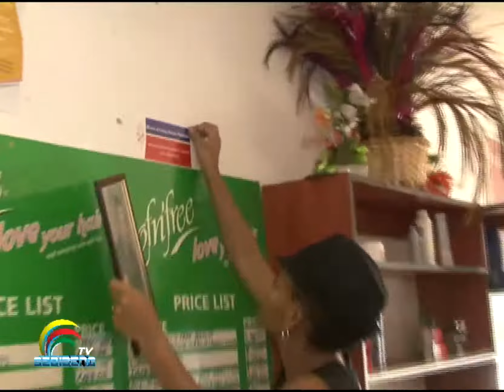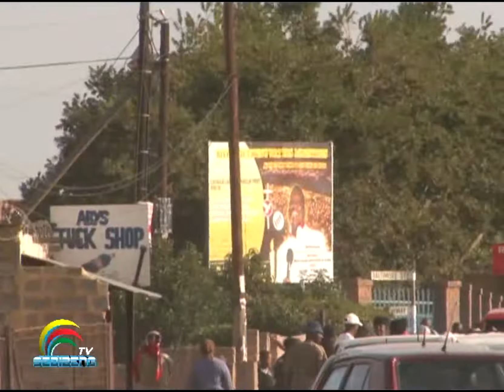Mont_Aux_Sources DVD 2 trailer!